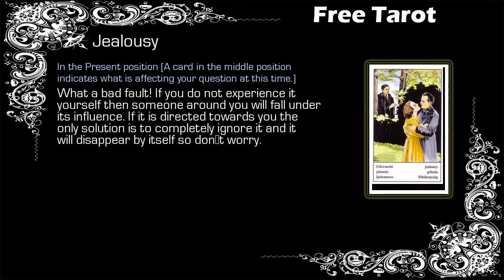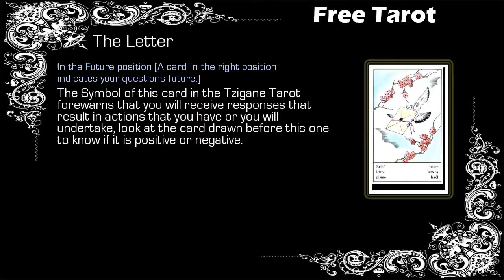Free Gypsy Tarot - Gemini - 24/04 to 01/05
Free Weekly Tarot, Free Tarot - Gemini

Gypsy Tarot Gemini from 24 April to 01 May